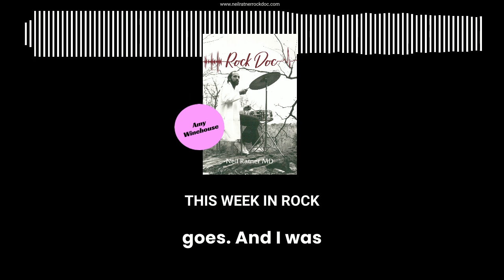Amy Winehouse: The Untold Story Behind “Rehab” | This Week in Rock with Neil Ratner, Rock Doc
Join Neil Ratner, the Rock Doc, on WDST Radio Woodstock for another episode of This Week in Rock. In this episode, Neil dives into the life and legacy of Amy Winehouse, the soulful singer known for her unforgettable voice and genre-blending style. Discover the behind-the-scenes story of how her iconic hit “Rehab” was born during a casual conversation with producer Mark Ronson. Plus, a special shoutout to Bruce Milner at Transcend Dental.